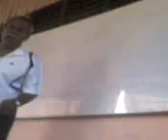cik zainol pelajar perempuan hilang ketika perkhemahan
taklimat tentang pelajar gal ilang